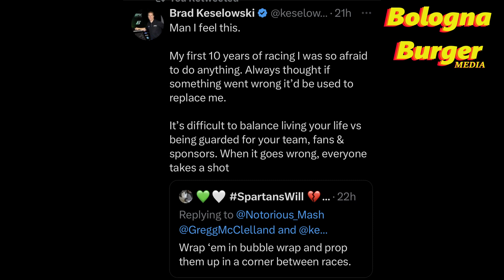Chase Elliott Out Indefintely from the NASCAR Cup Series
Chase Elliott fractures his tibia and is out indefinitely from NASCAR Cup Competition. Josh Berry from Dale Jr JRM will fill in at Las Vegas. Hendrick addresses if it will change its driver policy going forward and will he get a waiver to compete for the title.